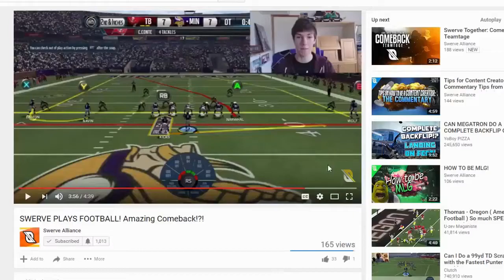SWERVE PLAYS FOOTBALL! Comeback Squad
We thought it would be fun to bring back an older series of sorts, Swerve Plays Football where we play a Vikings Roster featuring a created version of every Swerve content creator.  Also, we don't actually know what Strive looks like, probably not like the guy you see here haha

...and SWERVE TOGETHER